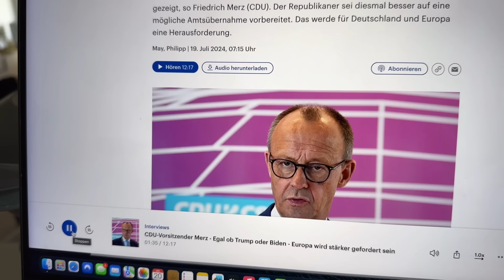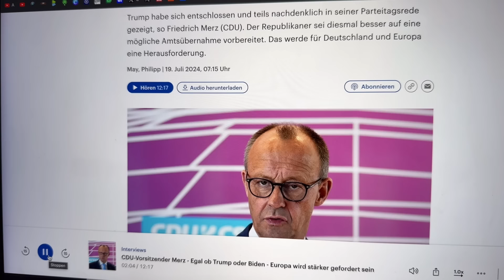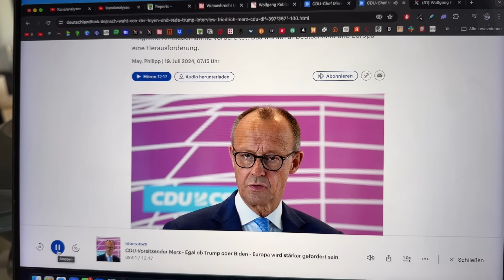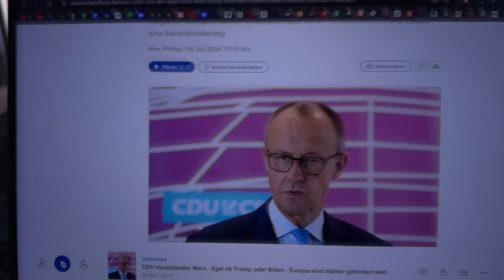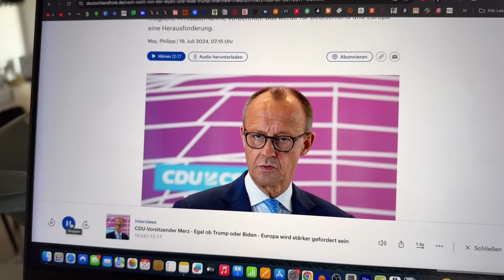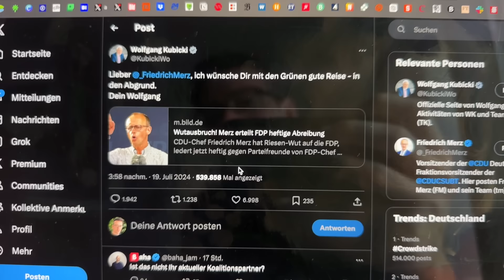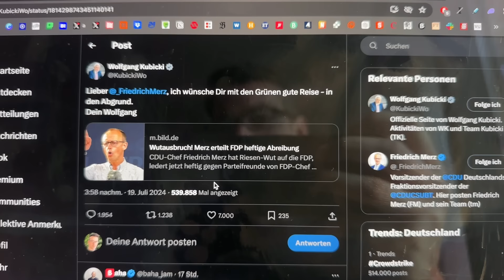Nach Skandal-Interview: Kubicki poltert massiv gegen Merz!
Die FDP verspricht nun den Deutschen Anlegern steuerfreies Aktiensparen. Doch ich warte noch mit meiner Begeisterung!